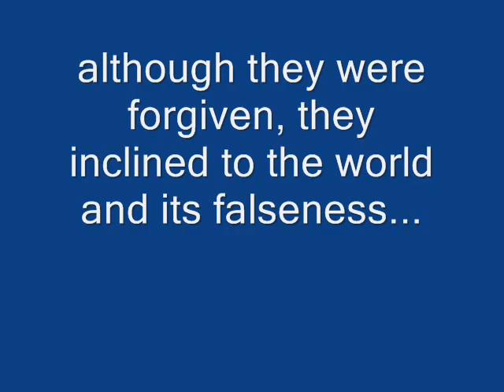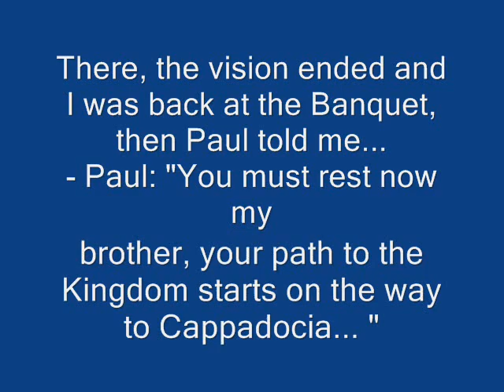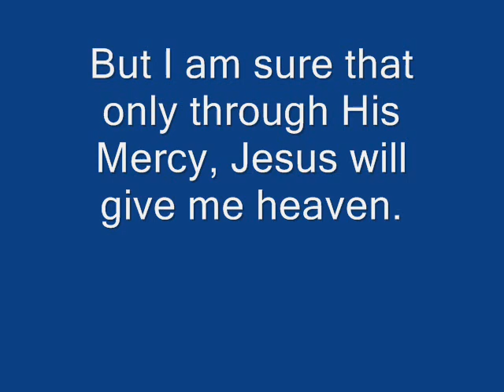St. Longinus - from the book, The treasure of the heavens: The biggest robbery in History.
This book was inspired solely in Jesus Mercy, this book is for sale on AMAZON.COM CREATESPACE.COM the life of St. Dimas and San Longinus; support us in our apostolate of spreading His Mercy.